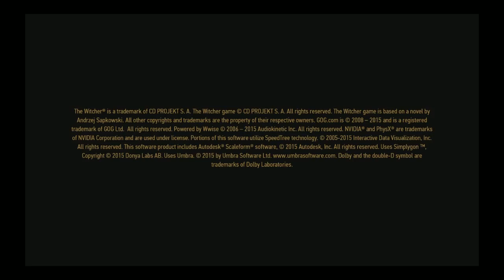The Witcher 3 death march part 81